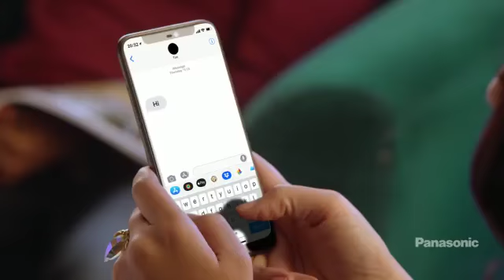Arbo Hub | Your Go-To App for Everything Ft. Huma Qureshi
From managing her shoots to ordering food online, paying her bills and doing a plethora of other activities, Huma Qureshi has got it all figured intelligently with her go-to man app, the Panasonic ARBO Hub.

How? Watch this video to know more.